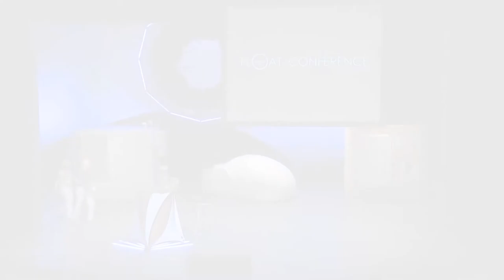Glenn and Lee Perry | Samadhi - Float Conference 2015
Glenn and Lee Perry, creators of the very first commercial float tank, the Samadhi tank, take the stage at the 2015 Float Conference to discuss the benefits of people having float tanks in their homes.